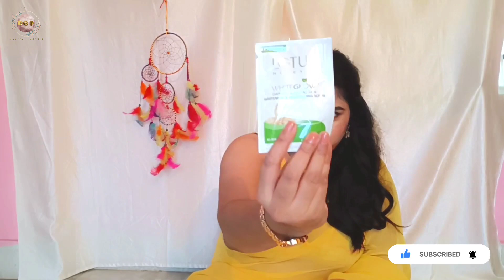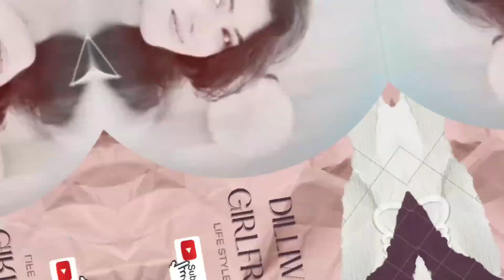Diwali Purplle Haul Unboxing💜🎇👛💁‍♀️| DILLIWALI GIRLFRIRND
Hi Everyone,

About this video:

This is Diwali Purplle Haul Unboxing 💜🎇👛💁‍♀️ video. In this video I unbox some Make up and Skincare products which I brought from Purplle. Also i have done my make with this product too.

Do watch my video and and share all your love ❤️

Artist                                   Guddu
Album                                 Dugga Elo
License to YouTube by     Zeemusiccompany (on behalf of Zee Music Company); LatinAutorPerf, Audiam (Publishing), Abramus Digital, Broma 16, Zee Music Publishing, and 6 Music Rights Societies

Taadaa 💕💕❤❤